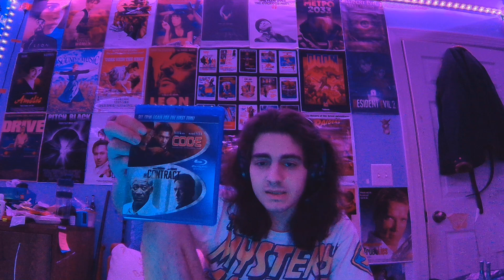The Code (or Thick as Thieves) (2009) Longer Movie Review